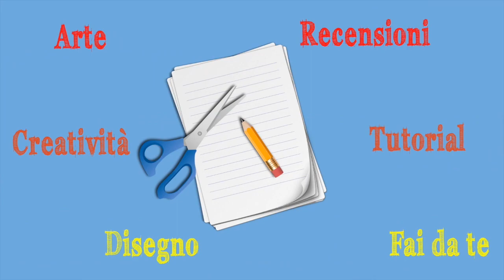Make Your I-Phone Case CHRISTMAS EDITION feat. Lartevistadame (Arte per Te